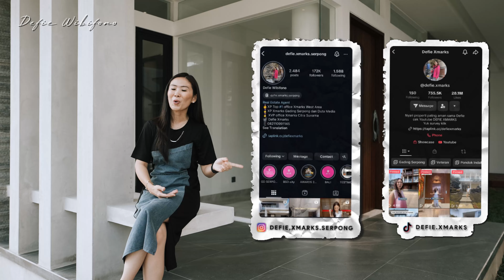Eps. 531 | RUMAH COCOK BANGET BUAT INTROVERT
Icon BSD

Spesifikasi:
✔Luas tanah : 187m2
✔Luas bangunan : 260m2
✔Kamar Tidur : 4+1
✔Kamar Mandi : 3+1
✔HIGH CEILING
✔Kondisi : brand new
✔Sertifikat : ppjb siap ajb bisa kpr

HARGA 🏷 5M NEGO